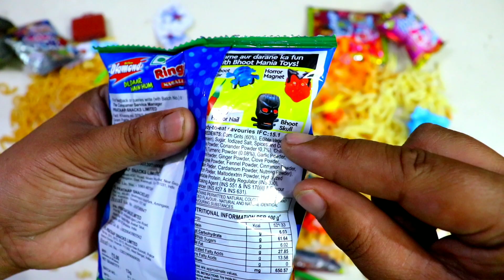Latest collection of snakes with free gifts inside ! Moj ho gai aaj to , itne mehnge gifts nikle 😍🤩